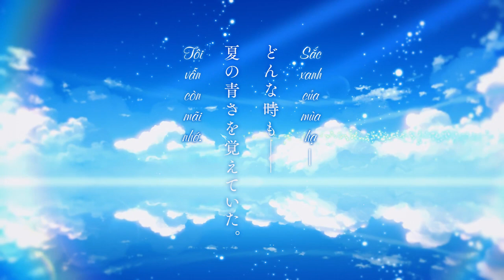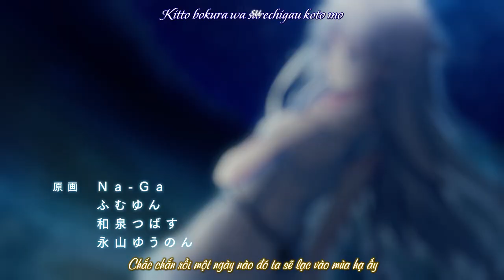【Vietsub】 Summer Pockets REFLECTION BLUE Opening Movie | Asterlore - Suzuki Konomi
Song Information:
- Song title: アスタロア | Asutaroa | Asterlore
- Vocal: Konomi Suzuki | 鈴木このみ
- Composition: Shinji Orito | 折戸伸治
- Arrangement: Yuuichiro Tsukagoshi | 塚越雄一朗 (NanosizeMir)
- Lyrics: Kai | 魁
Other Information:
- Vietnamese translation: Aylesworth
Keep calm and feel the feelings!